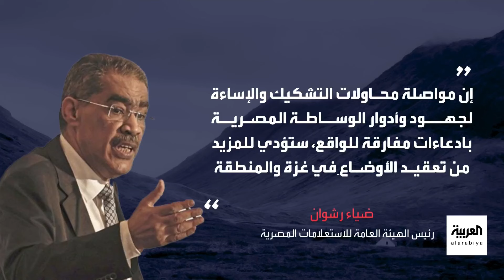العالم الليلة | استئناف المفاوضات.. وإسرائيل تمسك بالشرط المفخخ الذي ترفضه حماس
استئناف المفاوضات بعد نحو أسبوعين من انهيار جهود التهدئة.. ومجلس الحرب الإسرائيلي يتمسك بالشرط المفخخ الذي ترفضه حماس: لا للوقف النهائي للحرب
لمعرفة أحدث المستجدات.. عبر البث المباشر من هنا ⤵
وبإمكانكم متابعة العربية على منصات التواصل